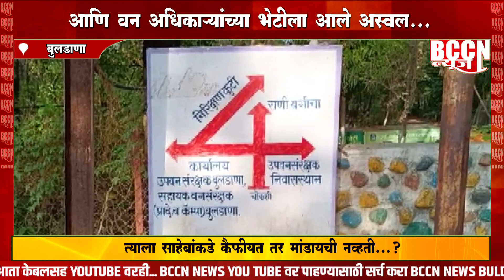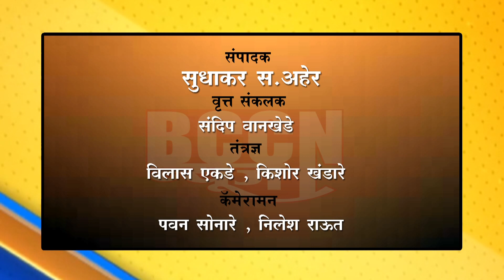बुलडाणा- आणि वन अधिकाऱ्यांच्या भेटीला आले अस्वल..